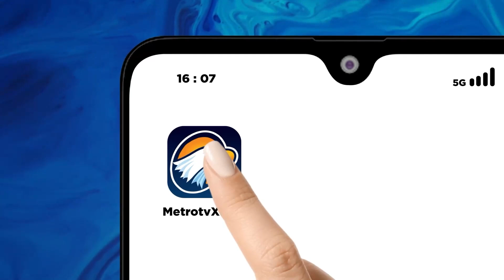Akibat Tanah Bergerak, Warga di Jombang Sementara Dievakuasi